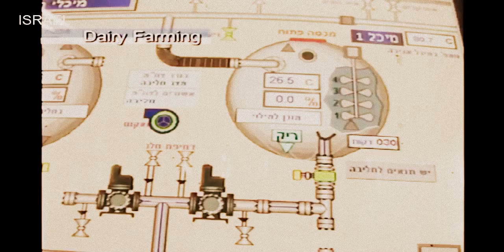12500 liters of milk - AGRICULTURAL TECHNOLOGY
12500 liters of milk - AGRICULTURAL TECHNOLOGY